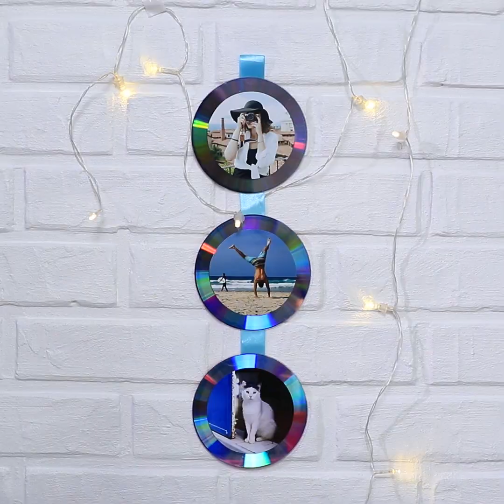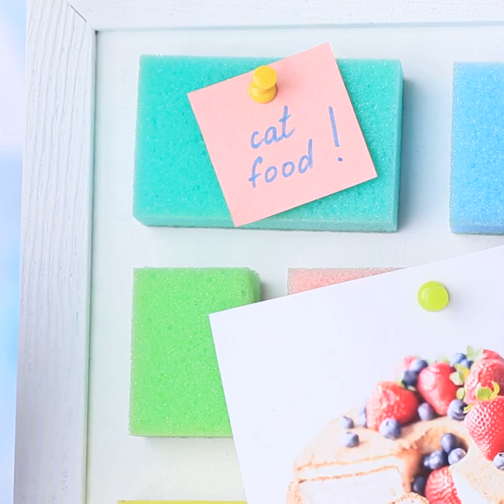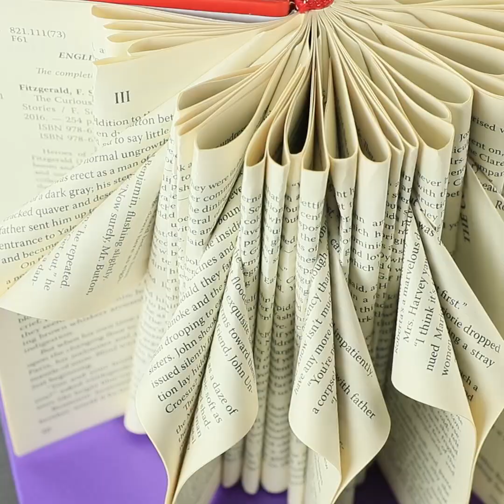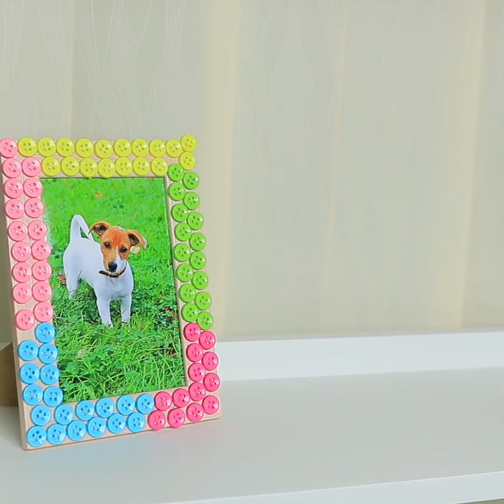28 классных идей домашнего декора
Что делает наш дом уютным? Конечно же предметы декора! Смотрите в новом видео, как сделать оригинальные и креативные подсвечники, вазы, картины, рамки для фото, конфетницы, кашпо и многое другое! Такого вы точно не найдете в магазинах!

Инструменты и материалы:
• Диски
• Клей для стразов
• Фото
• Декоративная лента
• Распечатанная картинка
• Ножницы
• Фоторамка
• Столовая салфетка
• Мюзле
• Аквапалка
• Канцелярский нож
• Зубочистки
• Искусственный цветок
• Цветочник
• Карандаш
• Фетр
• Ложка
• Свеча
• Бечевка
• Акриловая краска
• Цветная бумага
• Вьетнамки
• Клеевой пистолет
• Декор
• Картон
• Линейка
• Маркер
• Клей карандаш
• Воздушный шар
• Спонж
• Губка
• Игрушки
• Декоративный скотч
• Венчик
• Свеча
• Доска
• Трафарет
• Формы для печенья
• Пряжа
• Стакан
• Холст
• Канцелярские принадлежности
• Зеркальца
• Стержень термоклея
• Старая книга
• Двусторонний скотч
• Пенопласт
• Вазон
• Молоток
• Стекло
• Блюдце
• Деревянная палочка
• Фитиль
• Палитра
• Пластиковый стакан
• Гидрогелиевые шарики
• Вода
• Стеклянная банка
• Лампочка
• Тарелка
• Декоративные камушки
• Проволока
• Плоскогубцы
• Помпоны